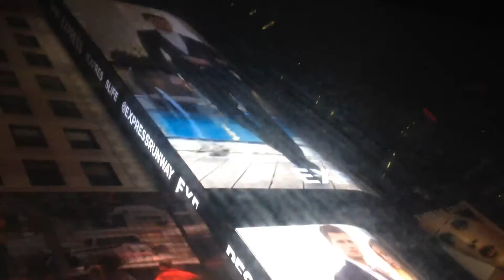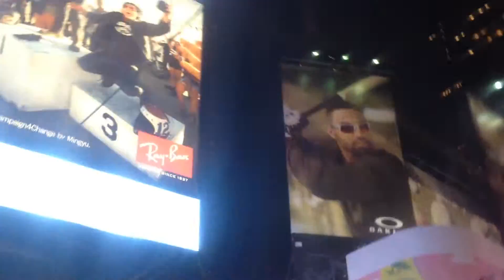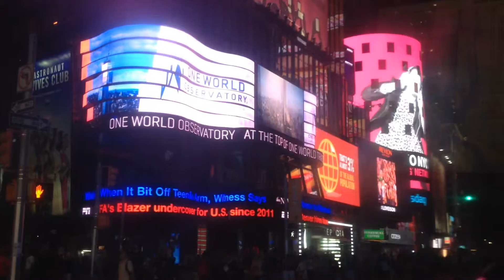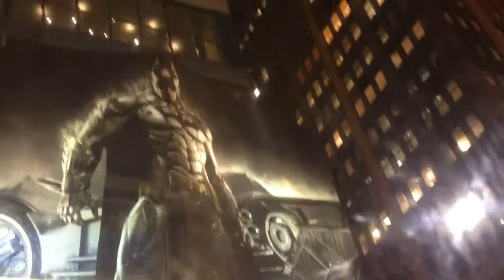Traveling Times Square at night on 42nd Street New York City, Manhattan